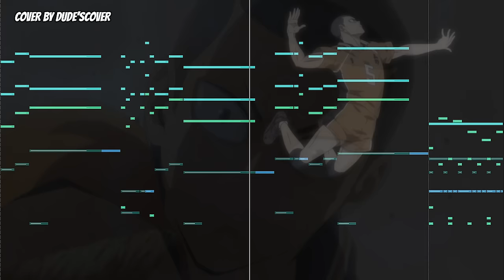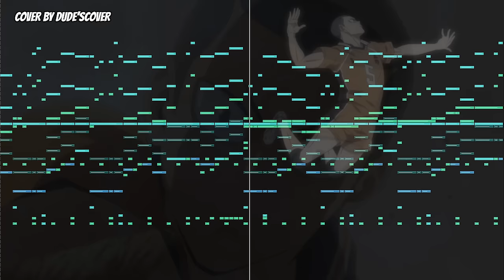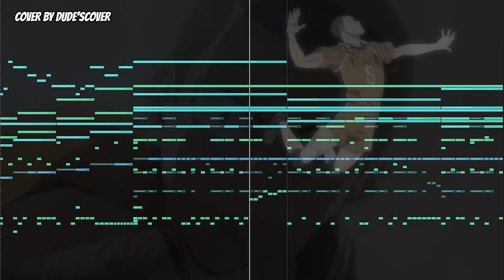Haikyuu!! S4 Episode 23 OST - Tanaka's Line Shot Theme / The Threat of Trust (HQ Cover)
Haikyuu!! Season 4: To the Top Part 2 Episode 23 Tanaka Epic Soundtrack / The Serene King's Theme

Credits:
❖ Composed by Yuki Hayashi (林 ゆうき)
❖ Arranged/Cover by Dude'sCover
❖ Anime: Haikyuu!! (ハイキュー!!)

❖ Give me your suggestions for the next anime soundtrack cover in the comment section!